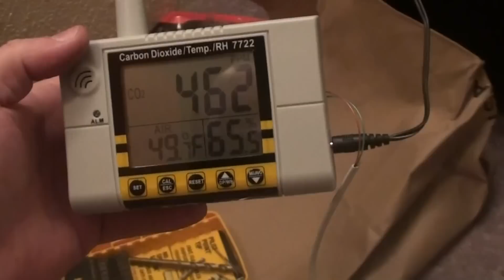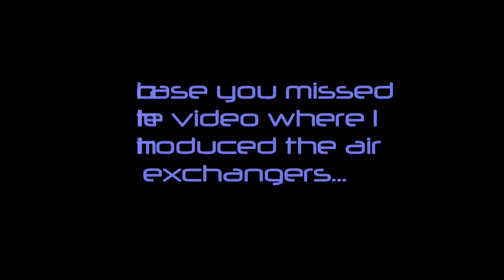Drum Room Construction : Part 9 - Air Exchanger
Yeah, I know - this is overkill. BUT! As the Mythbusters say, "Anything worth doing is worth overdoing."
There are two of these units configured in a push-pull arrangement. Once is pushing air out of the room, one is pulling air in.